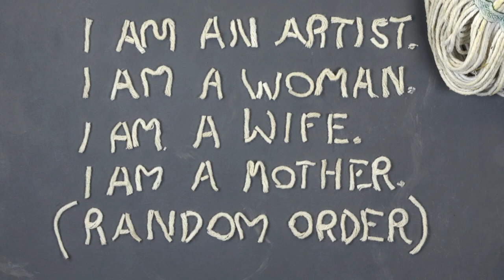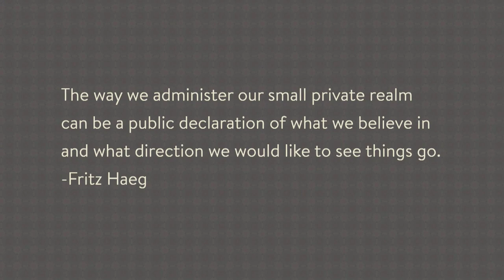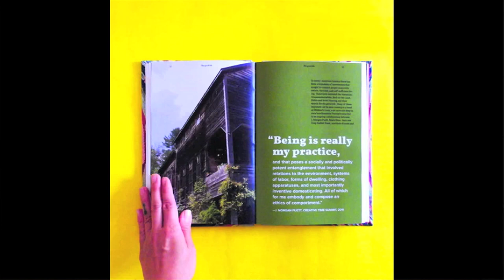Live the Life v1 1 MPEG 4 1080 High 100%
I'm Going to Live the Life I Sing About in my Song: How Artists Make and Live Lives of Meaning is a book that will serve as a roadmap and provide inspiration for readers to see how they can creatively shape their own lives with purpose and meaning. It looks at how artists have used their creativity to shape the world they want to see and taken steps towards creating the lives they want to live.